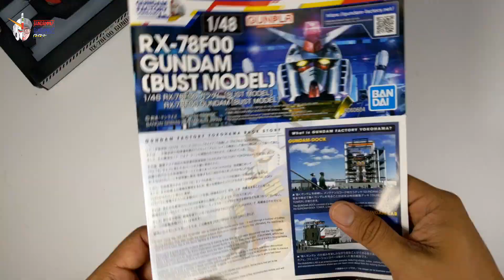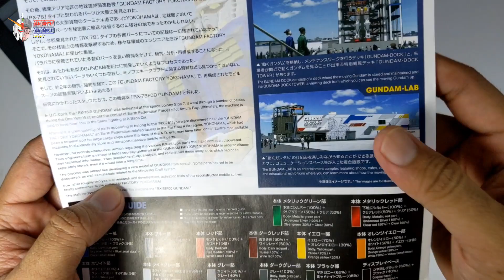1/48 SCALE RX78F00 BUST MODEL UNIT - COMMISSION JOB REVIEW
ASSALAM SEMUA AND HI TO ALL BELOVED BUILDERS!!

Wokeh hari nie kita nak review pasal kit bangsawan gak laaa kann... Bust Unit Yokohama Series...

taknak cakap banyak... kit ni mmg best... so enjoy!!!

kit ni beginner pon boleh pasang. Tapi untuk beginner dari segi harga memang tak sesuai...
melainkan beginner yang BANGSAWAN!!